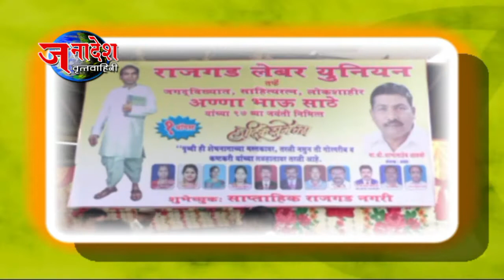NEWS 2 8 2017 MEDSHI GRAMPANCHAYAT LOCKED BY BHARIP BAHUJAN MAHASANGH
मालेगाव मधील मेडशी ग्रामपंचायतीला ३१ जुलैपर्यंत हक्काचा स्वतंत्र ग्रामसेवक मिळावा अन्यथा ग्रामपंचायतीला टाळे ठोकले जाईल असा इशारा भारिप बहुजन महासंघाने दिला होता आणि आणि अखेर महासंघाने या ग्रामपंचायतीला टाळे ठोकले आहे. जोपर्यंत हक्काच्या ग्रामसेवक मिळत नाही तोपर्यंत टाळे उघडले जाणार नाही असा पवित्रा महासंघाने केला आहे.